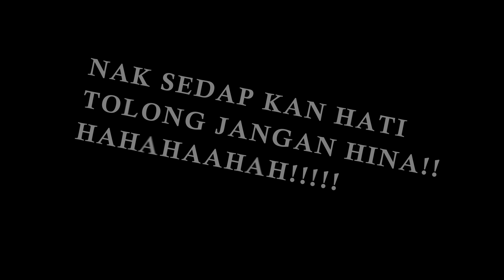bali with fidy